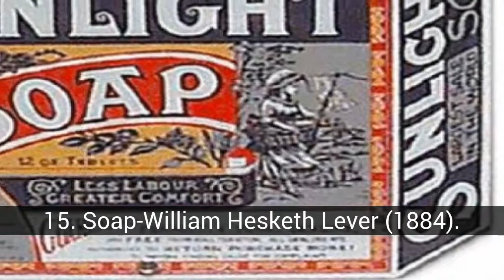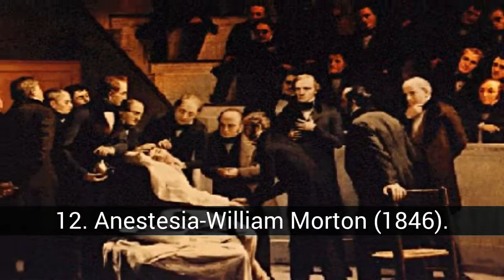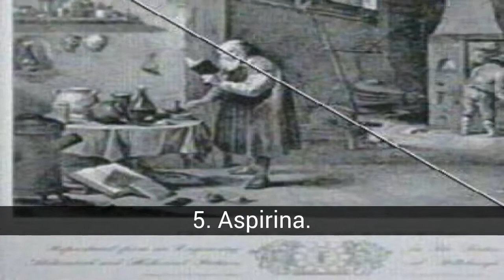Great inventions of the NINETEENTH century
List about great inventions of the NINETEENTH century

In this list about great inventions of the NINETEENTH century you can find:
19. Vitascopio-Thomas Alva Edison (1896).
18. Gramophone-Emile Berliner (1888).
17. Fotófono-Alexander Graham Bell (1880).
16. Lente de Fresnel-Augustin Fresnel (1819).
15. Soap-William Hesketh Lever (1884).
14. Method of Pasteurization-Louis Pasteur (1864).
13. Clinical Thermometer-Thomas Clifford Allbutt (1866).
12. Anestesia-William Morton (1846).
11. Phonograph-Thomas Alva Edison (1878).
10. Photography-Nicéphore Niepce (1816).
9. Vacuna-Edward Jenner.
8. Dirigible-Solomon Andrews (1863).
7. Cinematógrafo-Hermanos Lumière (1894).
6. Aircraft-Clément Ader (1890).
5. Aspirina.
4. Incandescent lamp-Heinrich Göbel (1854).
3. Telephone-Antonio Meucci (1854).
2. The Coca-Cola Company John Stith Pemberton (1886).
1. Locomotora-Richard Trevithick (1804).

19. Vitascopio-Thomas Alva Edison (1896).
Edison did not develop commercially, the vitascopio until the past few years, due to his kinetoscope was still profitable. However, the screenings of films that could generate higher profits, because unlike the kinetospio (which gave an individual display) could reach large audiences. At the same time, there have been other attempts to develop new systems of reproduction.

The eidoloscopio, created by Woodville Latham, was presented publicly in April 1895. Dickson apparently worked with Lathams in the design of the machine, offering technical knowledge. For this reason the 2 of April, 1895, Dickson resigned working for Edison.

Dickson formed the American Mutoscope Company in December 1895. Their partners were Herman Casler, Henry Norton Marvin and Koopman Elijah. The company, which came to be known as the American Mutoscope and Biograph Company, soon became an important competitor for the company of Edison.

During the same period, C. Francis Jenkins and Thomas Armat developed a device for film projection, which they called phantoscipio. It showed publicly in September, 1895, in the Exhibition of the States of the Cotton. Shortly after, the creators parted ways, each claiming credit for the invention.

Armat showed the phantoscopio to Raff and Gammon, owners of the Kinetoscope Company, who realized his potential to secure profits as income by the kinetoscope decreased. Negotiated with Armat to purchase rights of exploitation of the phantoscopio, subject to the approval of Edison. The Edison Manufacturing Company agreed to manufacture the machine and to produce films for this condition, however, was announced as a new invention of Edison, and rename the phantoscopio to vitascopio.

The first exhibition in the rooms was on the 23rd of April 1896, at Koster and Bial's Music Hall in New York. Other competitors soon showed their own projection systems in movie theaters americans, including the eidoloscopio, a copy of the vitascopio, the Cinematograph of Lumière, which had made its debut in Europe in 1895; Birt Acres Kineopticon, and even the American Mutoscope &amp; Biograph Company produced a project of his own. The vitascopio, along with many of the projectors of the competition, it became a popular attraction at fairs and vaudeville theaters of the principal cities of the united States. Exhibitors could choose films that they wanted the catalog of Edison, and even in what order or sequence them.

The Edison Company began development of its own projector in November 1896, and abandoned marketing the vitascopios.

18. Gramophone-Emile Berliner (1888).
Both use the mechanical embossing (one of the three system analog recording), but it is the only thing they have in common. The phonograph used cylinders, as the boxes of music. The gramophone used discs, although were not made of vinyl acetate.

Thomas Edison patented the phonograph in 1877, Berliner the Gramophone, almost a decade later.

The gramophone began to be marketed in 1893 by the company "The United States Gramophone Company" Berliner founded. Towards 1899, the invention of Emile...